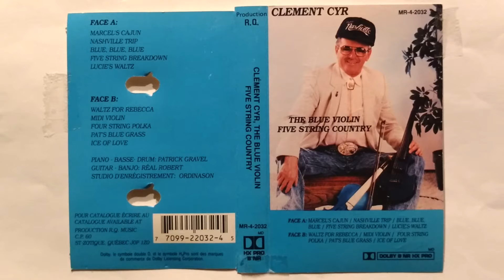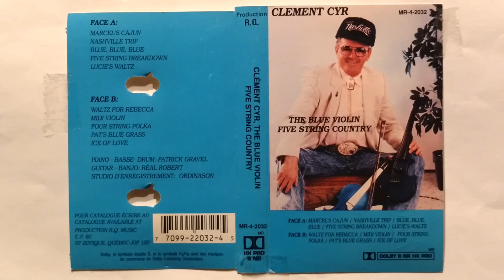Four Strings Polka -- Clément Cyr Au Violon